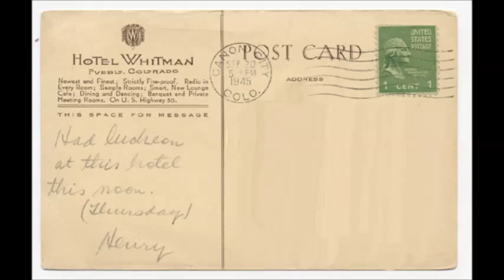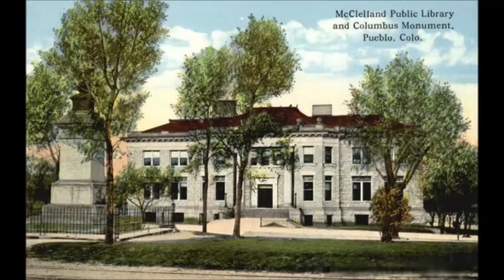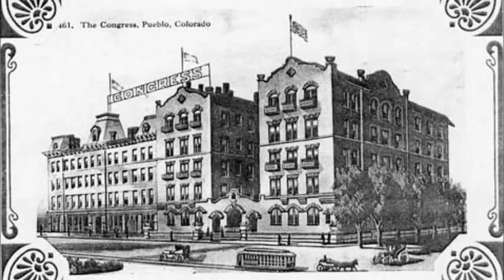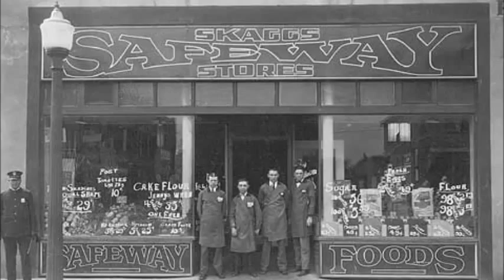Pueblo, Colorado's Unique Vintage Buildings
If YOU are from PUEBLO, "Back in the Day",. How many of these Structures can You Identify?